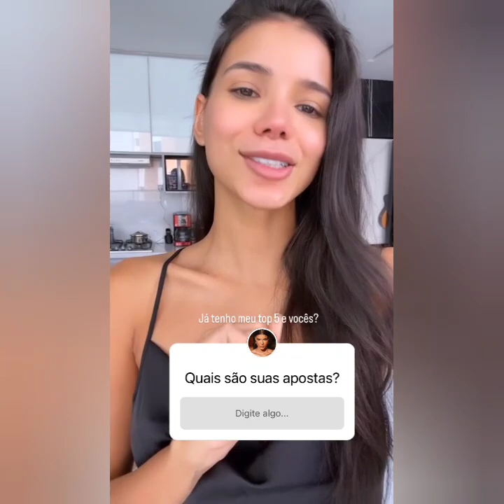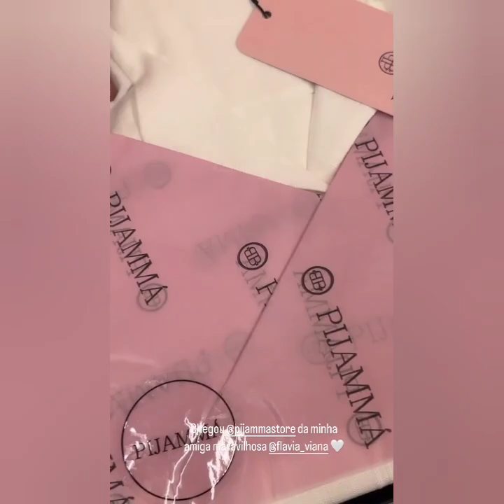MARIANO E JAKE /MARIANO PREPARA O ALMOÇO PRA SUA AMADA VEJAM TUDO CASALMALYNE/RESUMO